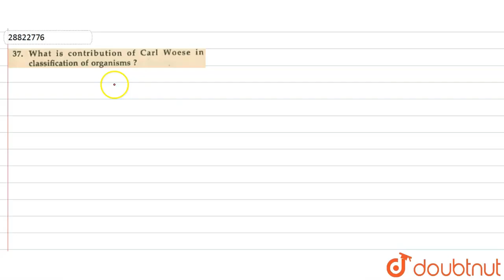Whay is contribution of Carl Woese in classification of organisms ?